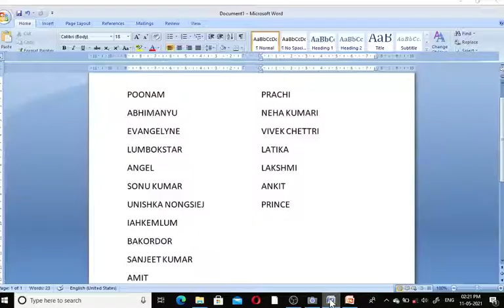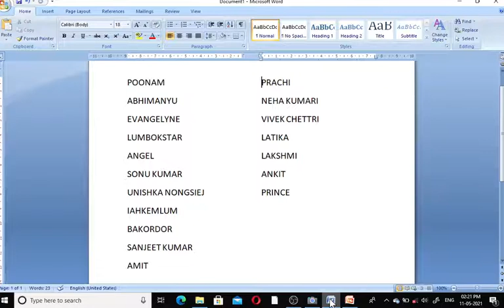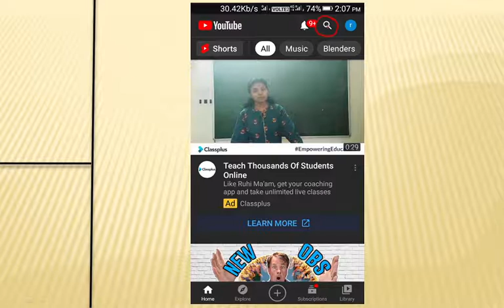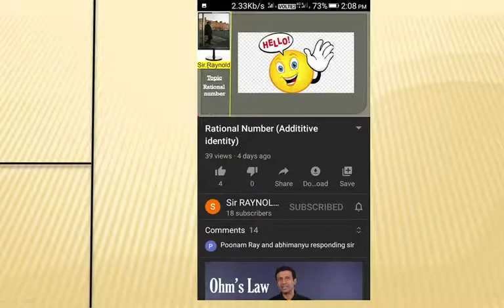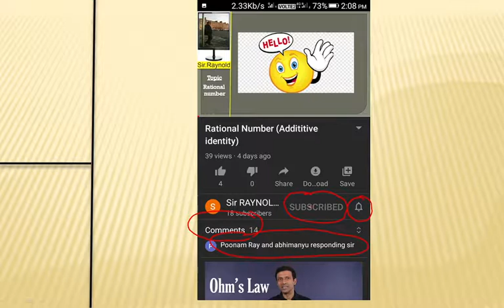Messages for parents and students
Gorkha secondary school
Class 8